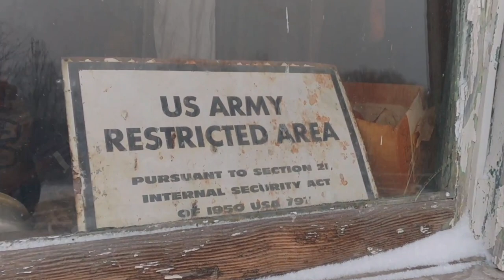Cold War Nike missile sites: What they look like now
Nike missile batteries were established around major U.S. cities to protect them from Soviet bombers. Here's what some of those sites look like 4 decades (or more) after deactivation.